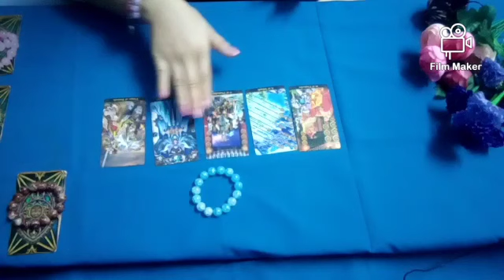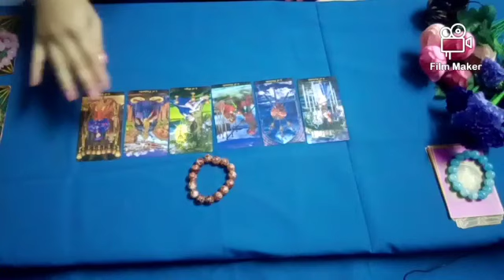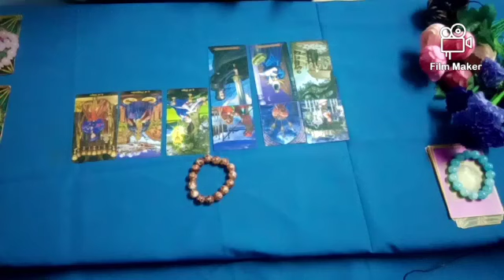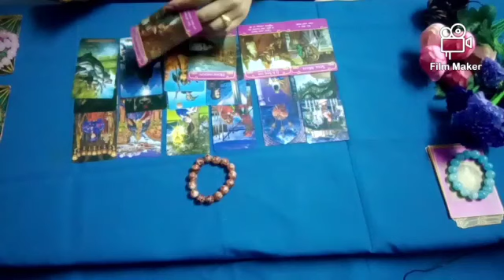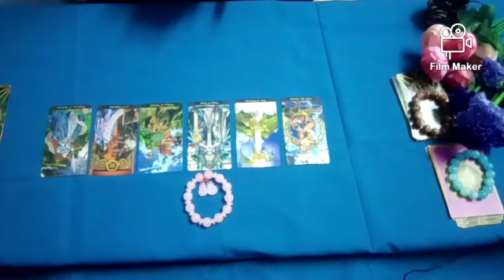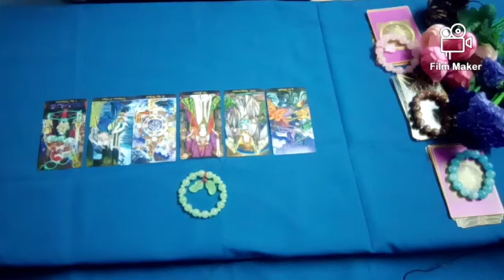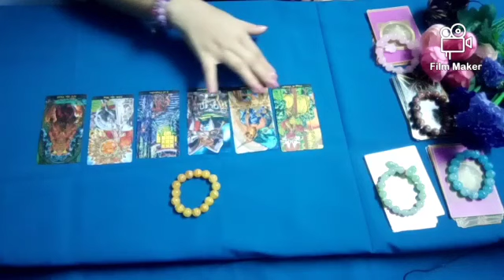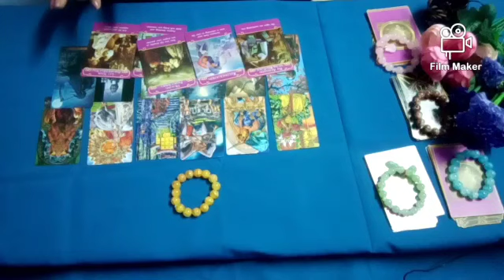Ep.23❤️Pick​ A​ Card​🕵️‍♀️ห่างกัน​ไกล​กัน​เรา​ยัง​รัก​กันอยู่​ไหม​🔮